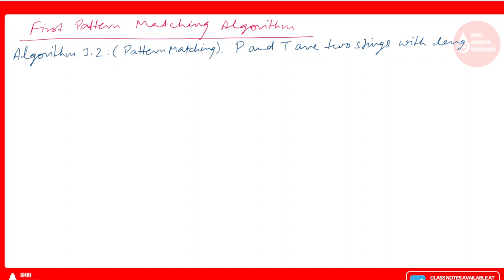First Pattern Matching Algorithm in DS